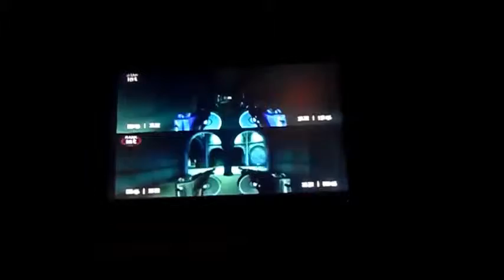timespliters part 2 3